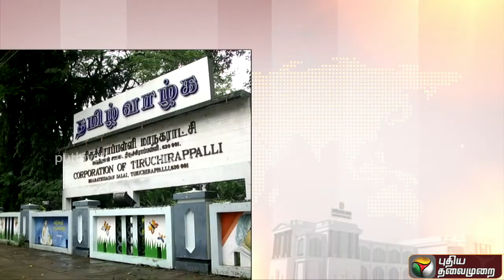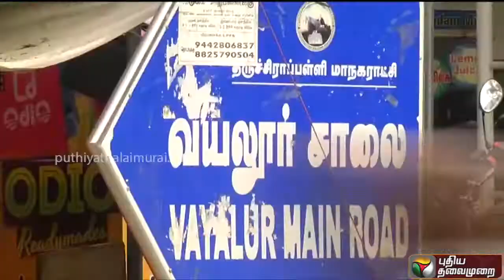தேர்தல் களம் 2021 | திருச்சி மேற்கு தொகுதி | Election 2021 | Tamilnadu Election | Trichy West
திருச்சி மேற்கு தொகுதி
அரசியல் செய்திகள்
தேர்தல் களம் 2021 | | Election 2021 | Tamilnadu Election

CPI (M)
Credits To : Puthiya Thalaimurai TV
License